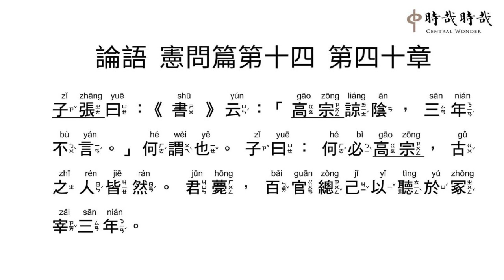論語正音14-40高宗諒陰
子(zǐ)張(zhāng)曰(yuē)：《書(shū)》云(yún)：「高(gāo)宗(zōng)諒(liáng)陰(ān)，三(sān)年(nián)不(bù)言(yán)。」何(hé) 謂(wèi) 也(yě)。子(zǐ) 曰(yuē)：何(hé) 必(bì) 高(gāo)宗(zōng)，古(gǔ) 之(zhī) 人(rén) 皆(jiē) 然(rán)。君(jūn) 薨(hōng)，百(bǎi) 官(guān) 總(zǒng) 己(jǐ) 以(yǐ) 聽(tìng) 於(yú) 冢(zhǒng) 宰(zǎi) 三(sān) 年(nián)。